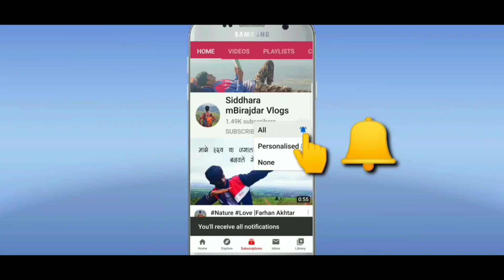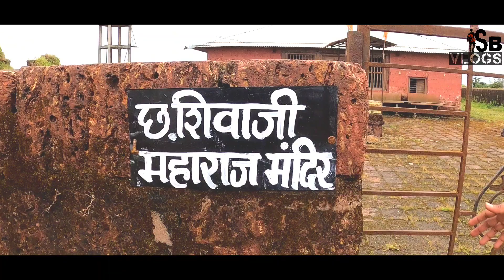प्रत्येकाला आनंद देणारे सह्याद्रीच्या कुशीतले जगणे | Bhudargad Part-02 / Vlog-41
A video By-Siddharam Birajdar

/ Rutik Ghodake

/Sunil Patil

/ Nagendra Modgekar

Hi
I'm siddharam Birajdar. Welcome to our you tube channel Siddharam Birajdar Vlogs.

सदर व्हिडीओ कोल्हापूर मधील महत्त्वाचा किल्ला किल्ले भुदरगड भटकंती दरम्यानचा आहे.
यामध्ये छत्रपती शिवाजी महाराज मंदिर,आंबा माता मंदिर, दूधसागर तलाव,महादेव मंदिर, जखुबाईचे मंदीर, गुहा इ आहेत.